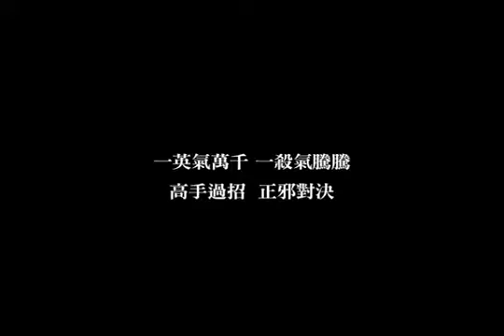廖文和布袋戲團《大勇俠》